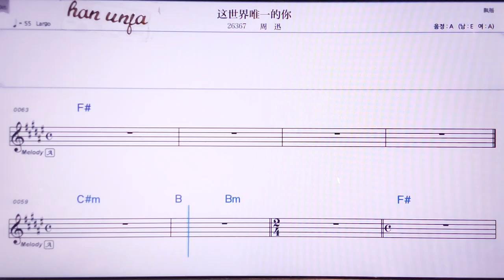💖쩌쓰찌에웨이이더니/찌우쉰 👍MR,노래방, 악보, 코드,Karaoke With Sheet Music